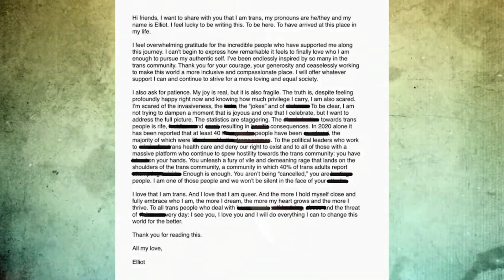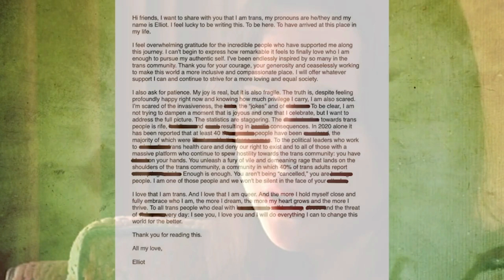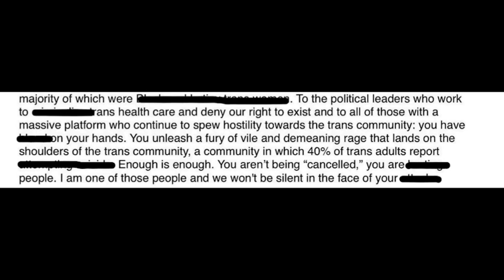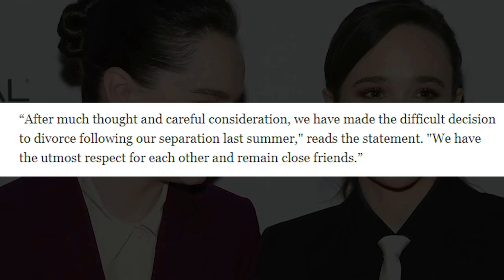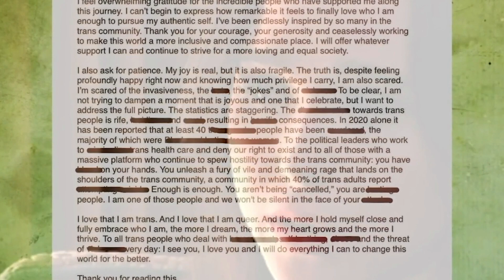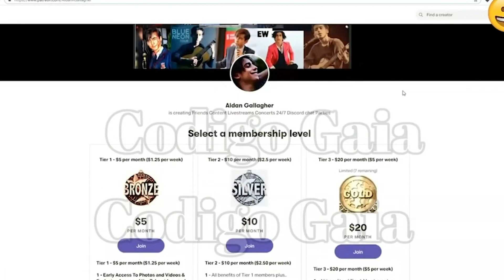The HIDDEN TRUTH Behind Elliot Page and Emma Portner's DIVORCE 🥺